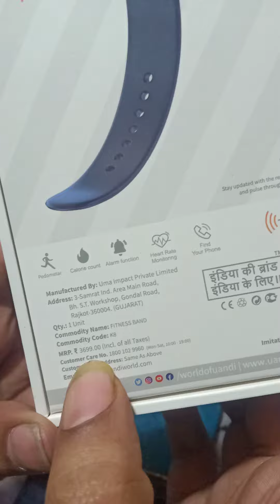smart watch u&i best quality products 👍🏻watch